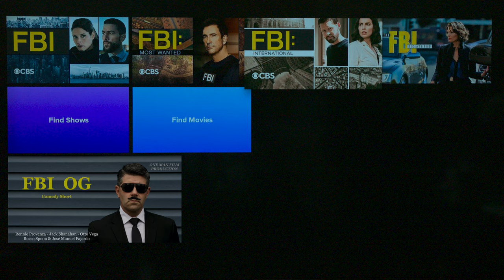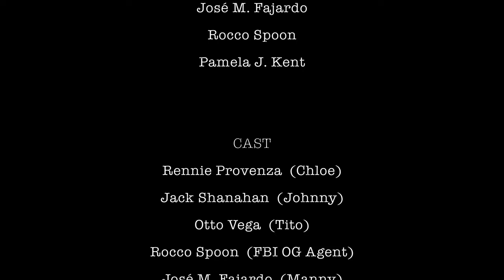FBI OG - Comedy Series Pilot - part 1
The FBI OG is a Comedy Series created by ONE MAN FILM PRODUCTION.

Chloe, Johnny and Tito, friends and roommates who like to get together every Friday night for movie night, smoke good weed and chill after a long week of work.
A Friday they get a special surprise when they get something new from a different dealer who's an undercover FBI OG Agente and after smoking it they jump in a really crazy trip, reality is not reality!
They get recruited by the FBI OG to be part of a special task force and their mission is to locate, capture and interview pot heads.
“ Pineapple Express & inception meets the smoke box"

Produced by ONE MAN FILM PRODUCTION